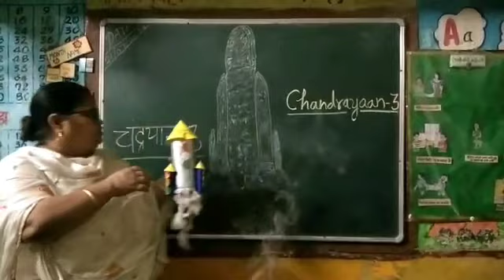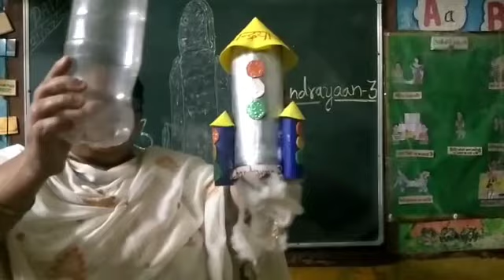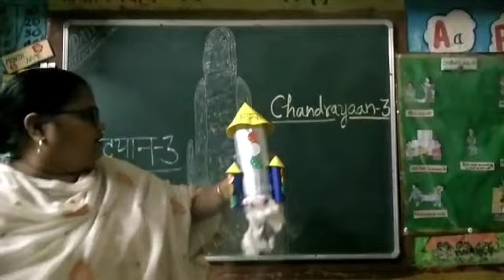Chandrayan 3 made by best out of waste T. L. M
Chandrayan 3